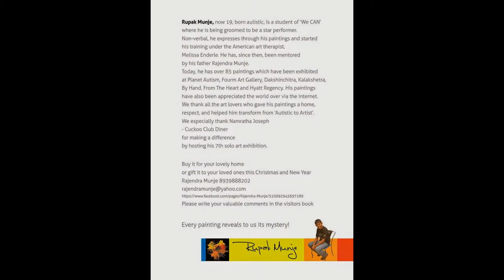Autistic Art Show at Cuckoo Club Diner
Cuckoo Club Diner promotes the informational power of art with this splendid art show by autistic artist, Rupak Munje.

Rupak Munje, now 19, born autistic, is a student of 'We CAN' where he is being groomed to be a star performer.
Non-verbal, he expresses through his paintings and started his training under the American art therapist, Melissa Enderle. He has, since then, been mentored by his father Rajendra Munje.
Today, he has over 85 paintings which have been exhibited by Planet Autism, Forum Art Gallery, Dakshinchitra, Kalakshetra, By Hand From The Heart, and Hyatt Regency. His paintings have also been appreciated the world over via internet.

Cuckoo Club Diner has hosted his 7th solo art exhibition!